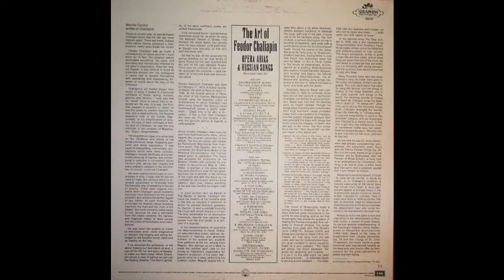The Art of Feodor Chaliapin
Opera Arias & Russian Songs
Recorded 1926-33

Seraphim Records – 60218

Side one
Rachmaninoff: Aleko – The moon is high in the sky (Scene 2)
with orchestra, Lawrance Collingwood, conductor

Rossini: The Barber of Seville – La calunnia e un venticello
with orchestra, Eugene Goossens, conductor

Gounod: Faust – Le veau d'or (Act 2)
   - Vous qui faites l'endormie (Act 4)
with the Paris Opera Orchestra & Chorus, Henri Busser, conductor with Michael Cozette, baritone

Ibert: Don Quichotte – Four Songs from the film (1934)
Chanson du Duc
Chanson du depart de Don Quichotte
Chanson a Dulcinee
Chanson de la mort de Don Quichotte
with orchestra, Jacques Ibert, conductor

Side two
Mussorgsky: Trepak (No. 1 Songs and Dances of Death)

Mussorgsky (arr. Rimsky-Korsakov) – Song of the Flea

Folk Song (arr. Chaliapin & Koenemann) – Song of the Volga Boatmen
with orchestra, Albert Coates, conductor

Traditional (arr. Chaliapin) – Down the Petersky
with Petersky Balalaika Ensemble

Rubenstein (arr. Tcherepnin) – Persian Love Song (no. 9/12)

Malashkin – O Could I in Song Tell My Sorrow

Glinka – Doubt
with Ivor Newton (piano), Cedrick Sharpe (cello)

Gretchaninov – Glory to thee, O Lord (Liturgy of St. John Chrysostom)
with Choir and Organ of the Russian Metropolitan Church, Paris
Nicholas P. Afonsky, dir.